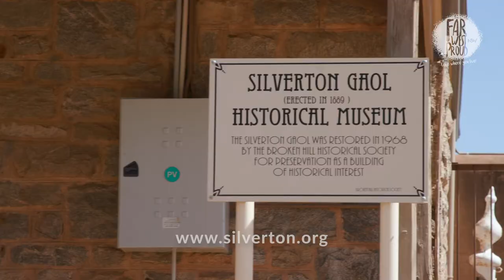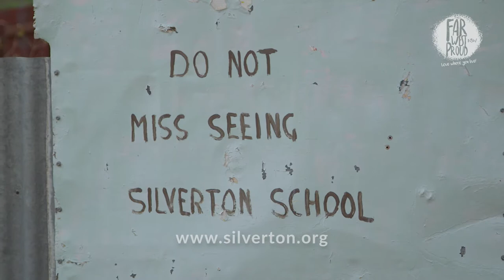Silverton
Resting against the picturesque Mundi Mundi Plains you'll find the outback community of Silverton. This historic town has provided a backdrop for blockbuster films, TV shows and commercials thanks to its vast natural beauty and iconic outback landscape. There's a blend of peace and tranquility that gives locals and visitors a sense of escape. Put simply, it's a must-see.